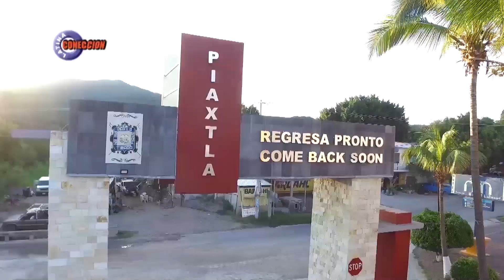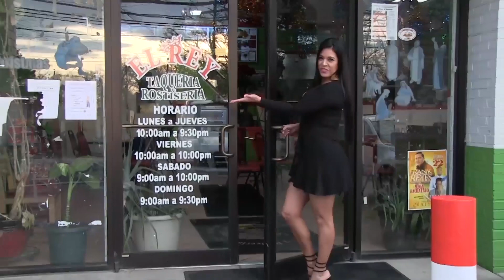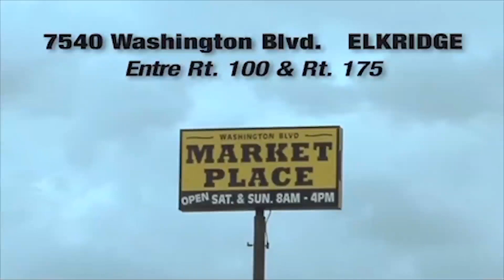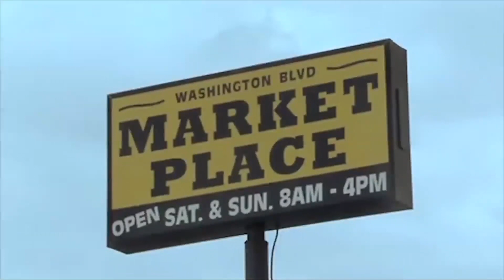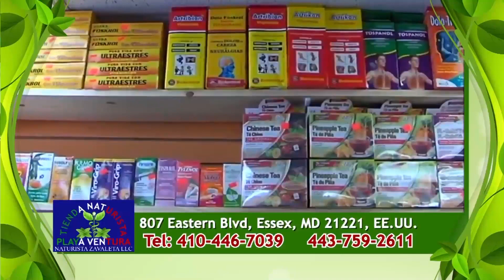PROGRAMA FERIA PIAXTLA 2019 CL PARTE 1 UNIVISIONDC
CL TV SHOW #33 PIAXTLA  2019 PART1
CONECCION LATINA
UNIVISION DC
CON DANNY EL MARQUEZ